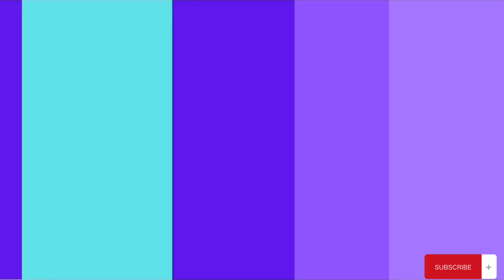HOW MUCH TO BIRTH AT A PRIVATE HOSPITAL IN BRAZIL 🇧🇷 || IS BRAZIL AFFORDABLE??